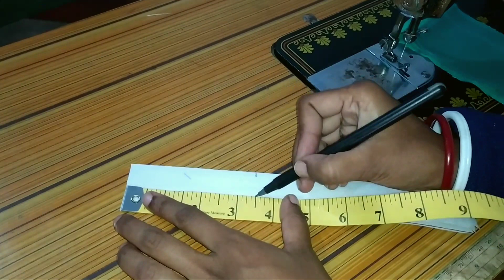NEW LATEST BLOUSE DESIGN//BACK NECK DESIGN//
Hello everyone.